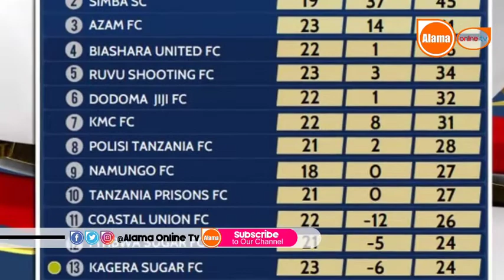EL MERREIKH waungana na KAGERA SUGAR / WAPITISHA PANGA KIKOSINI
Alama Online Tv
PIA WAWEZA TU FOLLOW KWENYE MITANDAO YETU MINGINE